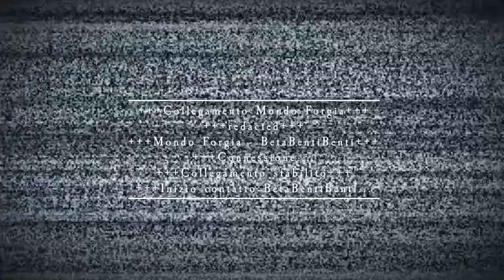Necromunda Shots ep06 - House of Chains